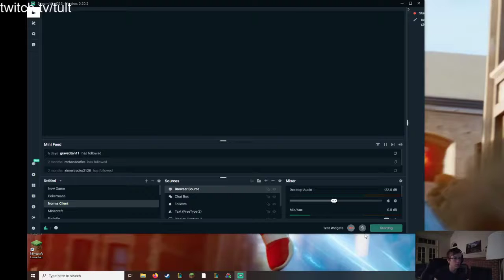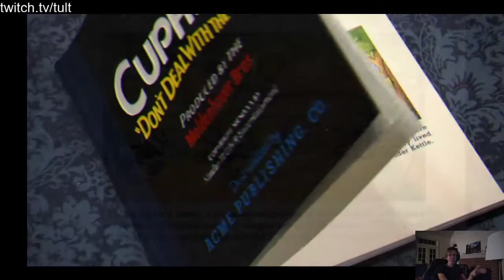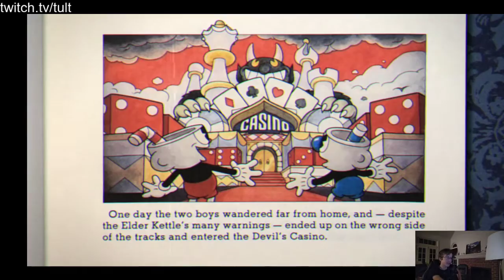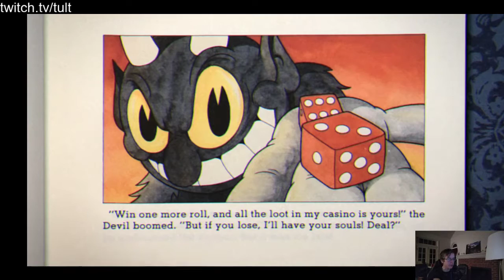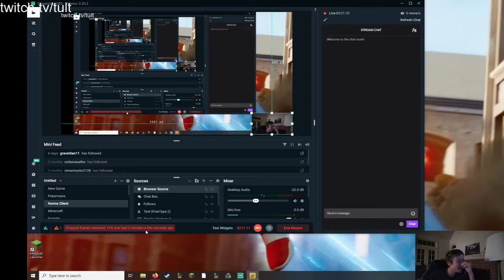Beating Cuphead With Only a Joystick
i decided to answer the question "can i beat cuphead with only a joystick" and this is what happened.